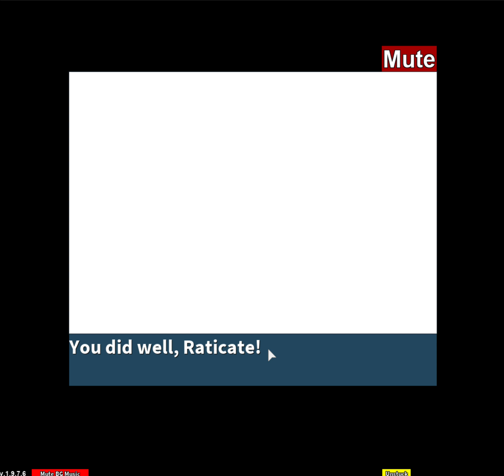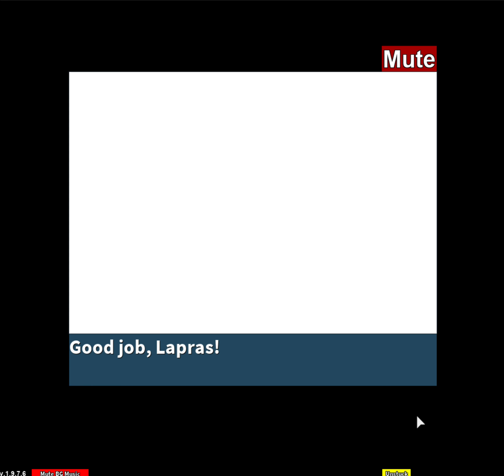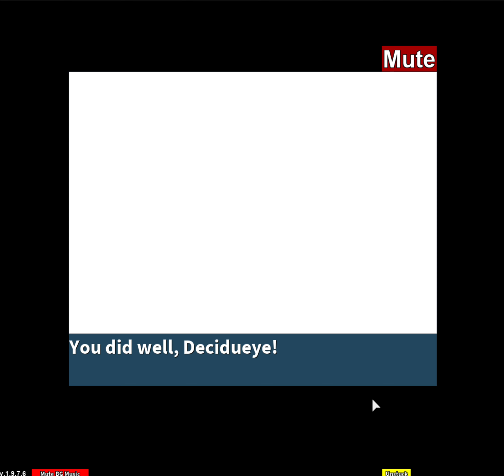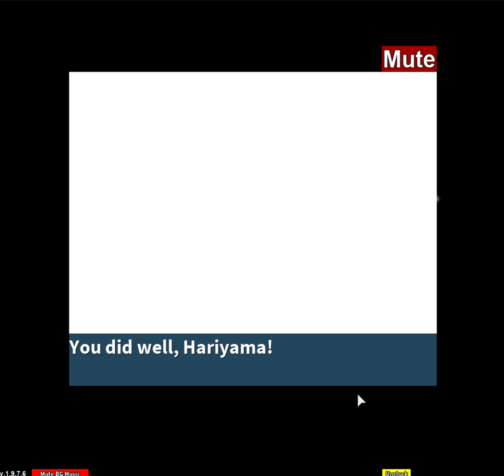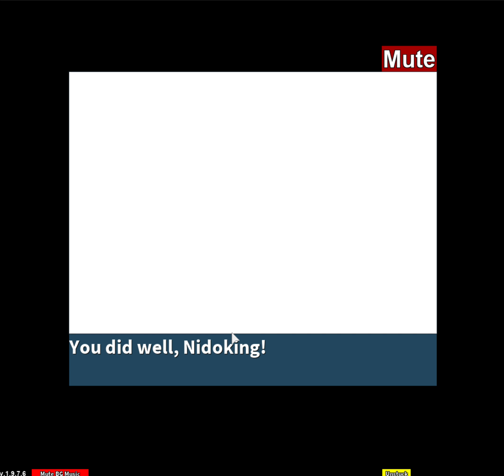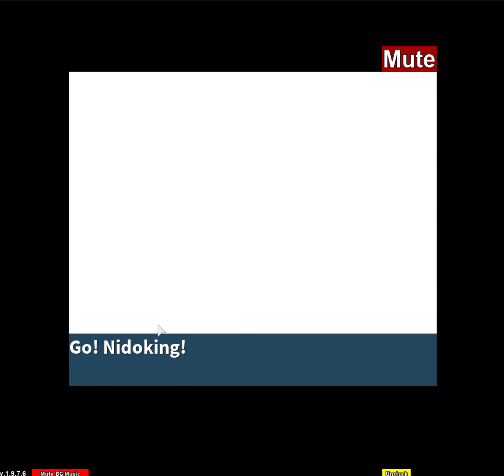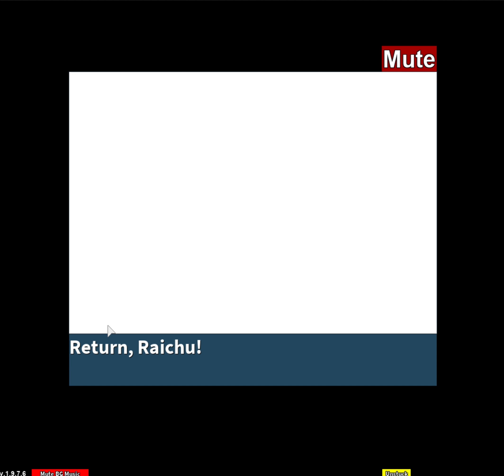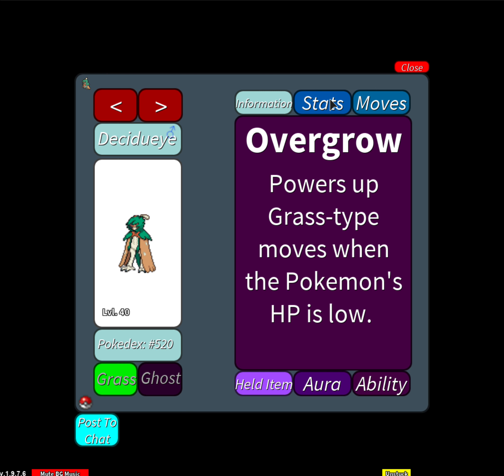project pokemon episode;10 the 5th gym 2